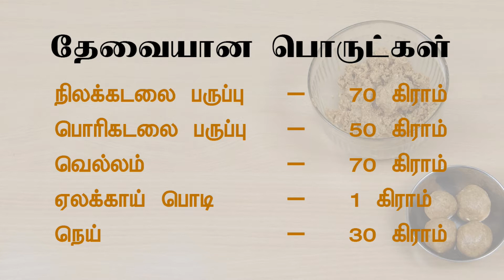Ghee Laddu (நெய் லட்டு) | Preparation and Uses Tamil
To buy/purchase our readily available Thulasi candy, Thuthuvalai Candy, Dry Ginger candy click on the below link

Also, we have a lot more products available at Aravindh Herbal Labs, Buy all our products Online at

PAYMENT OPTIONS-via Credit or Debit card or Internet banking or UPI

Buy our products offline- more details available Outlets-Aravindh Herbal (aravindhherballabs.com)

Social Well Wisher